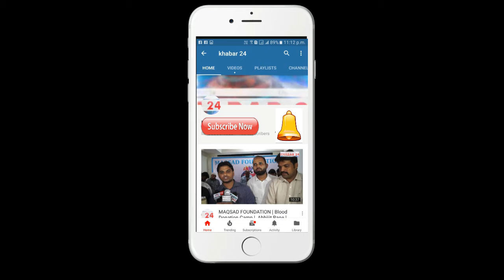निधन के बाद श्रीदेवी की तस्वीर